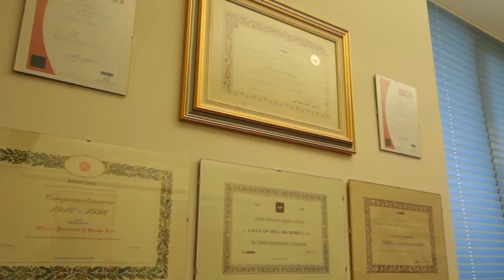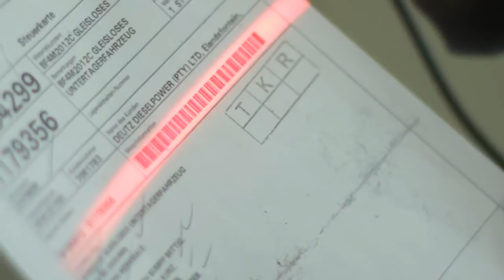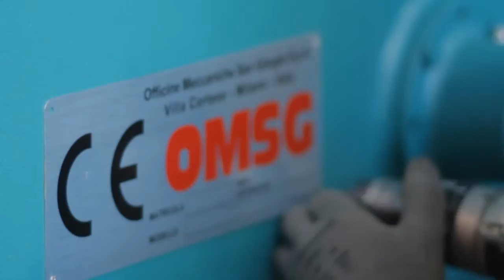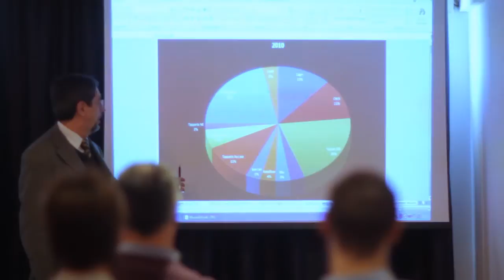Video istituzionale OMSG - Corporate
Video istituzionale da Rendermotion - per OMSG

La OMSG Officine Meccaniche San Giorgio Spa produce da più di cinquant'anni impianti di granigliatura.
La sede principale della società si trova a Villa Cortese, in provincia di Milano.
Gli impianti di granigliatura OMSG trovano applicazione in tanti settori come: fonderie, carpenterie, forge, stamperie, ecc.
OMSG può vantare migliaia di clienti in tutto il mondo, e la sua rete di vendita permette un servizio di assistenza post vendita e ricambi efficiente in tutti e cinque  i continenti.